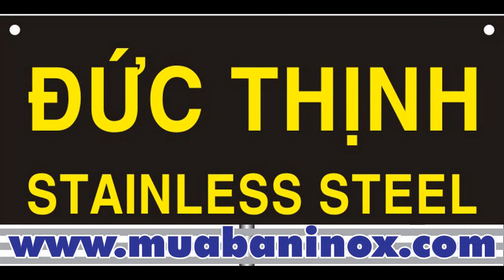NHÀ MÁY SẢN XUẤT DÂY CÁP INOX, CUNG CẤP CAP INOX 304,CÁP INOX DẦU KHÍ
NHÀ MÁY SẢN XUẤT DÂY CÁP INOX, CUNG CẤP CAP INOX 304,CÁP INOX DẦU KHÍ ,. Dây cáp Inox1,2 mm. Dây cáp Inox 304. 316.
Dây Inox ây cáp Inox 304 (5mm) | Dây Inox, Dây cáp Inox 304 ... sinh Inox 316,304 · Dây Inox 304, 201 · Dây Cáp Inox 304
- CÔNG TY CHÚNG TÔI CUNG CẤP DÂY CÁP INOX 201 VÀ 304 VÀ 316 ,
- Cáp Inox 304,Cáp Inox 304 cầu thang ,Cáp Inox xây dựng
Chi nhánh: 64/5B Quốc lộ 1A, P. Tân Thới Nhất, Q.12, Tp.HCM